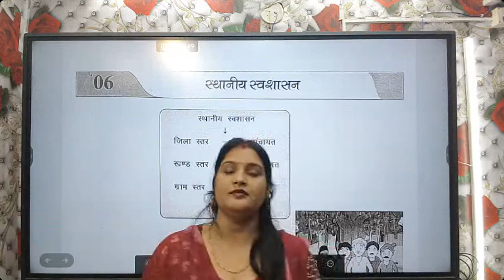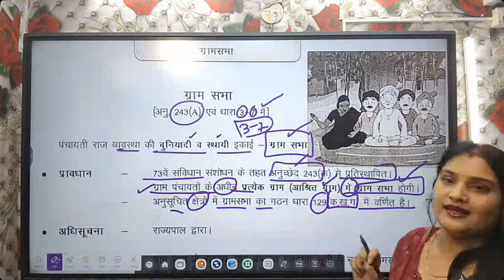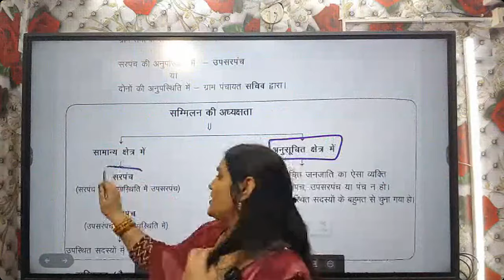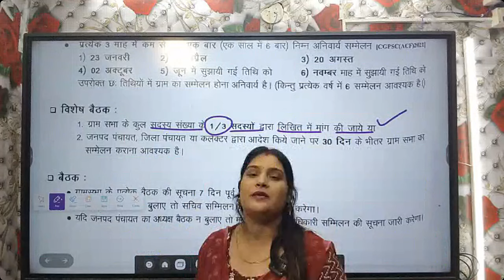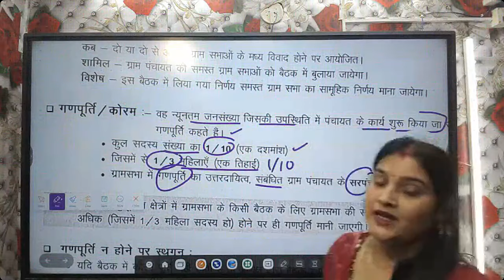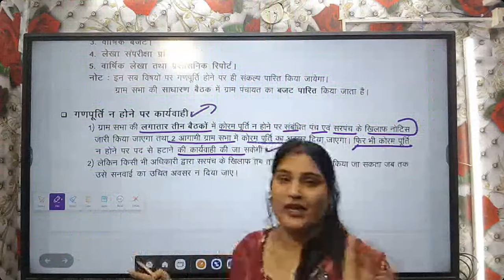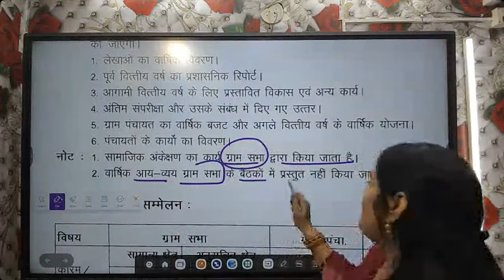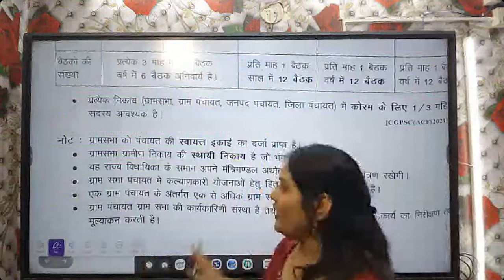पंचायती राज ll chapter - 6 ll स्थानीय स्वशासन ll adeo ll all competitive exams ll by Tripti ma'am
hamare channel mein sabhi prakar ke exam ka bilkul free mein taiyari kaarvayi jata hai agar aapane abhi tak mera channel subscribe nahin kiya hai to jaldi se subscribe kr de

is video mein Chhattisgarh ki current affair ke bare mein charcha ki gai hai jis mein jitne bhi important prashn hai jo ap ke exam ke point views important hai un sabhi prashnon ko include Kiya gaya hai...

welcom to tripti tutorials 😊

हमारे चैनल में सभी प्रकार के एग्जाम्स की  तैयारी करवाई जाती है यह चैनल आपके लिए बनाया गया है यह आपका अपना चैनल है तो आप सभी के सपोर्ट की आवश्यकता है तो अगर आपने मेरा चैनल सब्सक्राइब नहीं किया है तो जल्दी से सब्सक्राइब कर hamare channel mein sabhi prakar ke exam ka bilkul free mein taiyari kaarvayi jata hai agar aapane abhi tak mera channel subscribe nahin kiya hai to jaldi se subscribe kr de

हमारे चैनल में सभी प्रकार के एग्जाम्स की तैयारी करवाई जाती है यह चैनल आपके लिए बनाया गया है यह आपका अपना चैनल है तो आप सभी के सपोर्ट की आवश्यकता है तो अगर आपने मेरा चैनल सब्सक्राइब नहीं किया है तो जल्दी से सब्सक्राइब कर दे और अपने फ्रेंड्स के साथ शेयर भी करें ताकि ज्यादा से ज्यादा लोगों को इस चैनल का फायदा हो.

CG si mains exam niti aayog aur Yojana aayog ke bare mein ismein vistar se bataya gaya hai

about channel teacher - tripti dubey